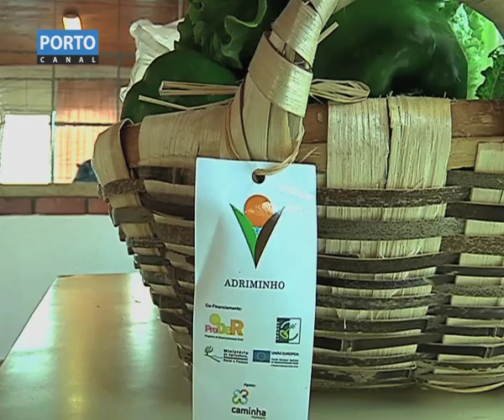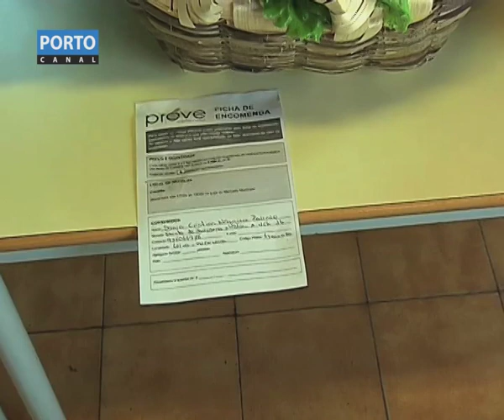"Prove" Caminha-Porto Canal